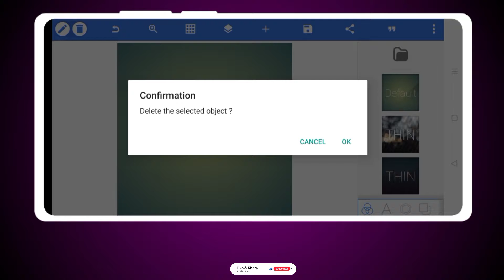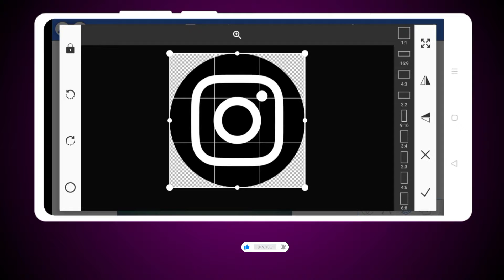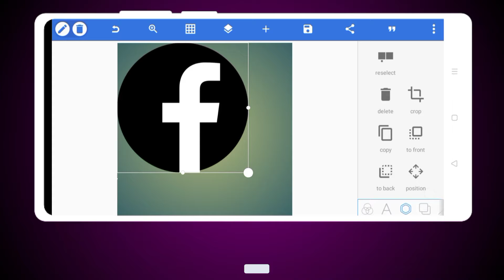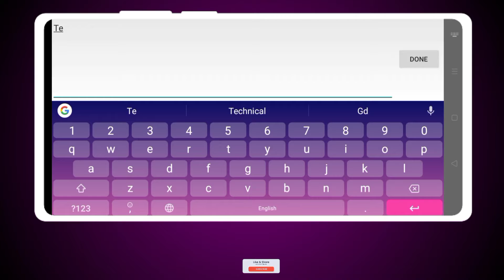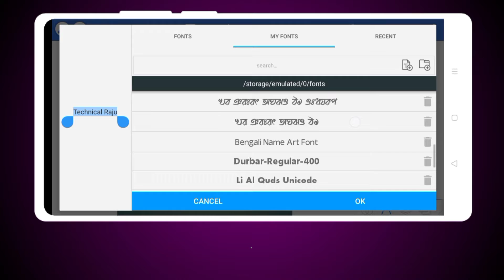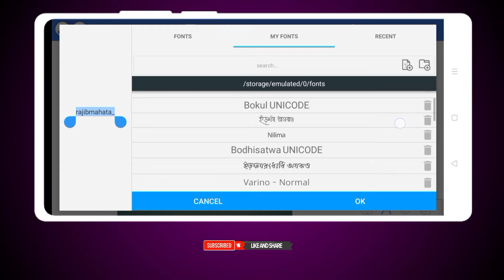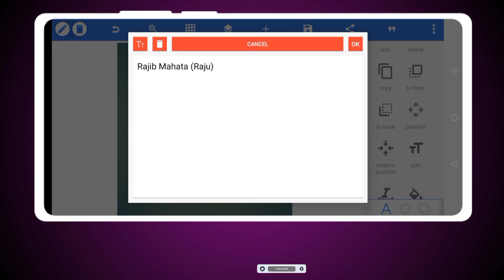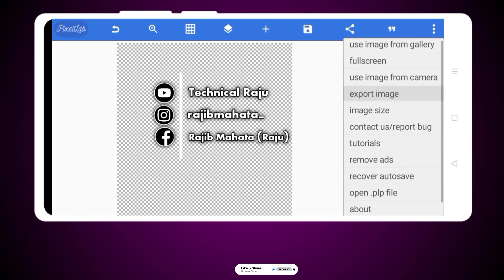How To Create Png Logo For Status Video | Technical Raju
How to create png logo for status video

Hi guys,
I am Rajib , Welcome to your channel ' Technical Raju ' this channel is all about tech related

# Follow Me #